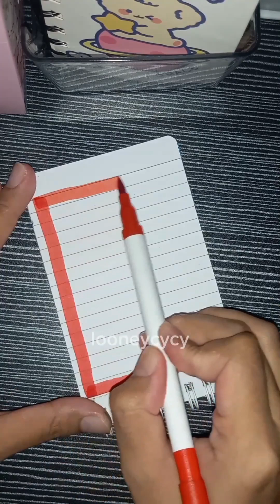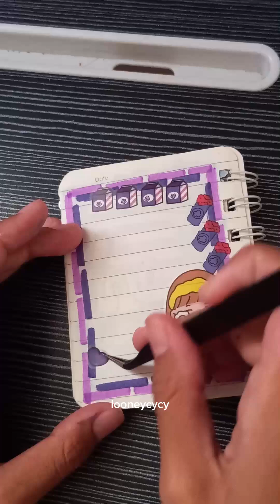🝮 Looneycycy 🝮 colorful sticker journal book 🝮